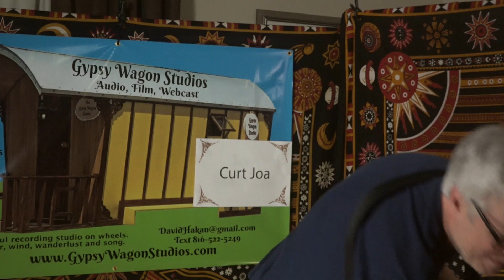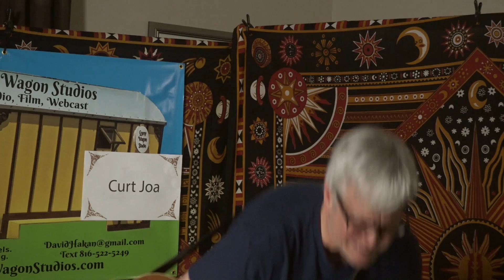Curt Joa - FARM 2018 Showcase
Curt Joa performs his showcase at FARM Folk Alliance 2018 in the Gypsy Wagon Studios Room in Grand Rapids, MI. Used with permission. Find more music at CurtJoaMusic.org.